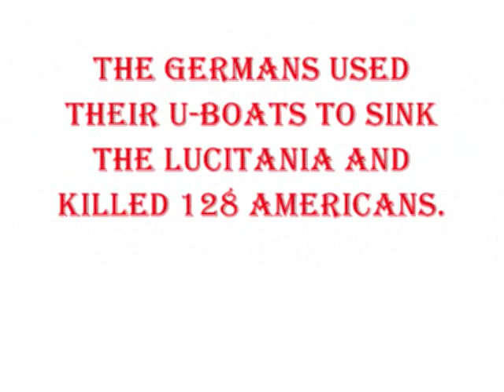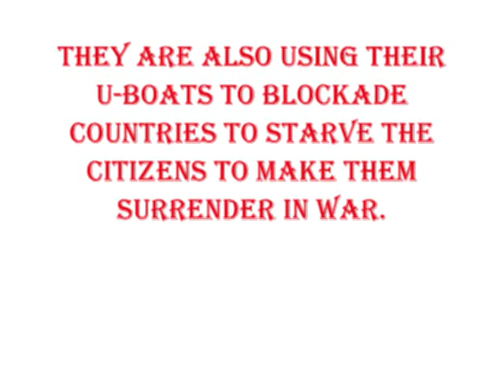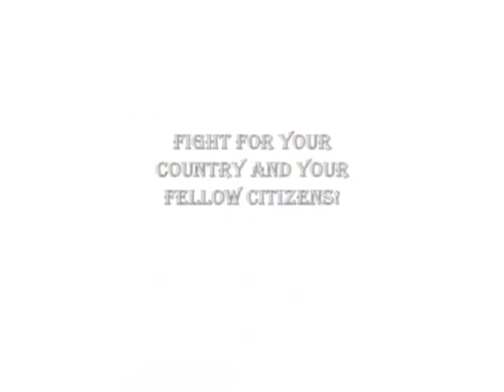American WW1 Propaganda Video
A video I had to make for World History